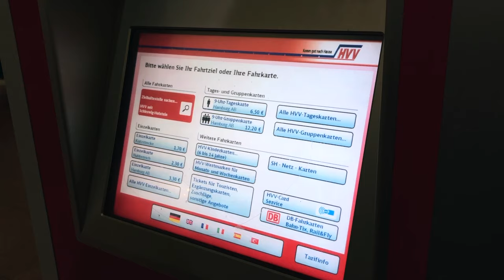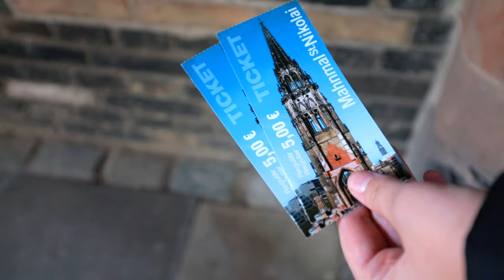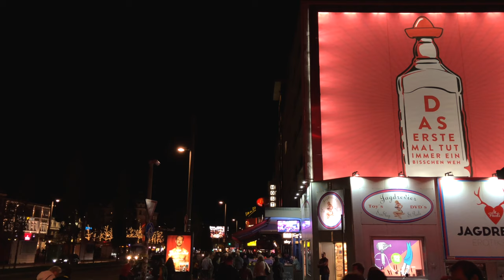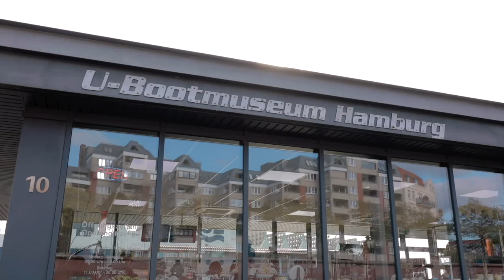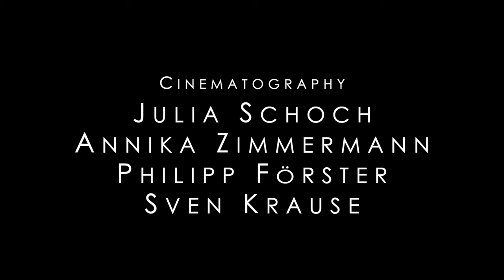Hamburg Travel Guide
Planning a trip to Hamburg?  In this video you will find all the information you need to make the most of your trip.

Hawaii: coming soon

Hawaii: coming soon

00:00 Introduction
00:56 Arrival - Hamburg airport and public transport
02:34 Jungfernstieg
03:10 Hamburg town hall
03:26 St. Nikolai church
03:50 Canoeing on the Alster
4:38 St. Michaelis protestant church
4:58 Planten un Blomen
5:34 Hamburg Musicals
5:52 DOM Volksfest
6:17 Landungsbrücken - piers of the Hamburg harbour
6:54 Reeperbahn
7:22 Harbour boat tour
7:35 Rickmer Rickmers
8:00 Fish market
8:43 Submarine museum
9:09 Elbe beach
9:49 Elbe philharmonic hall
10:13 Hafencity
10:27 Miniland
11:05 Speicherstadt